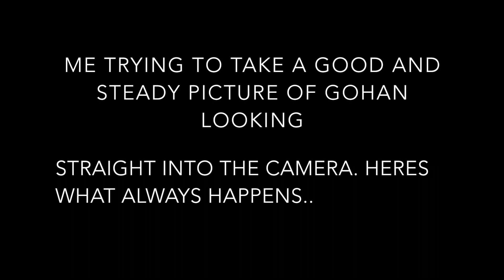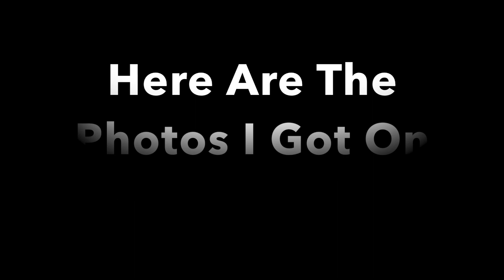Husky Doesn't Like Taking Pictures! (Funny)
Every Time I take out my phone to take a picture of Gohan, he ALWAYS moves his head away. It makes me laugh.

Thank you! Hope you enjoyed it!!!